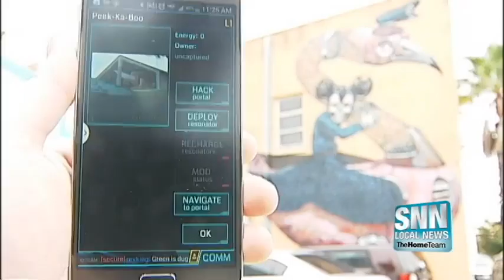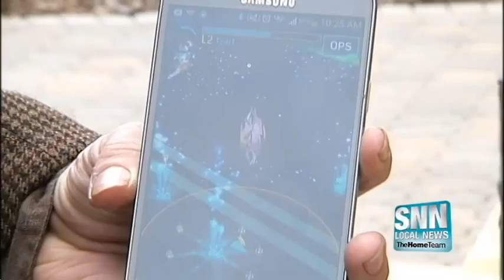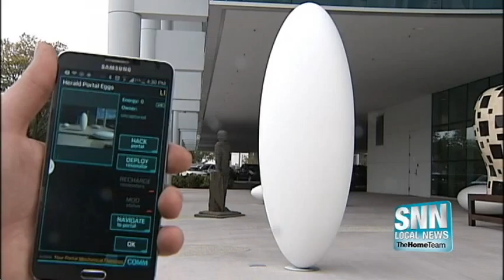SNN: Interactive online game gets you out of the house and into the world